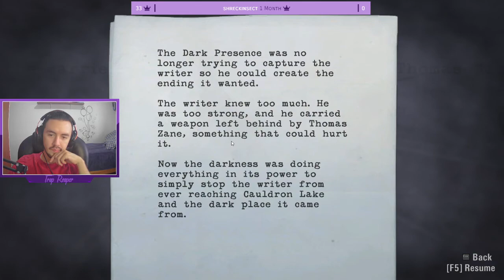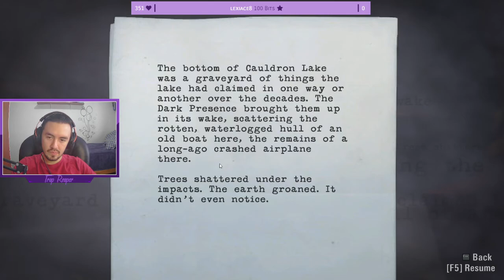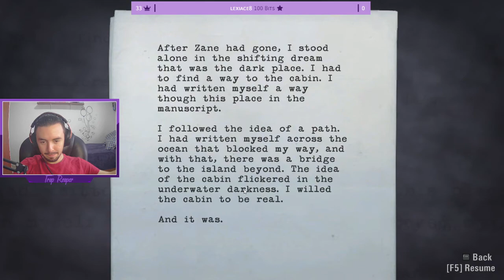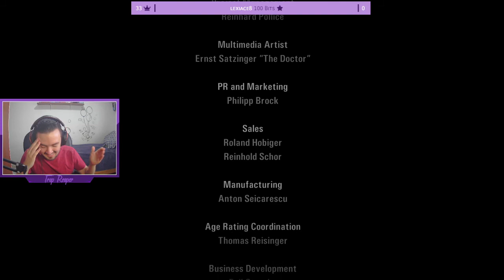We Finally saved Alice! Now can we save ourselves? Alan Wake Playthrough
We did it! We compleated the base game! Now to try the DLC!
Alan Wake is an amazing game and I have loved it so far!
VOD May 18 2021